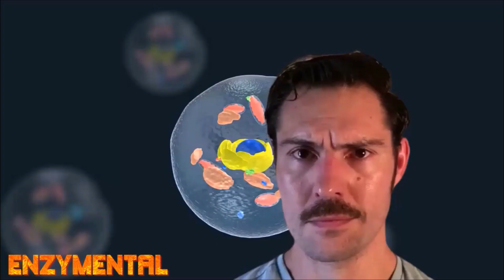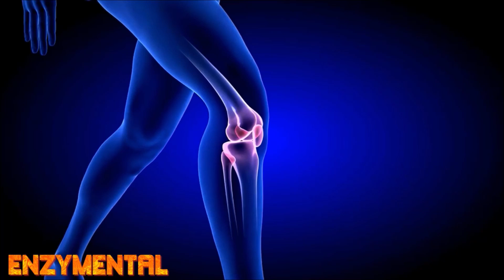MASTER your metabolism with Niacin!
Today, I discuss Niacin's critically important role in the cellular detox process Autophagy, and overall metabolic optimization, something that is especially important as we grow older.  I also give you a practical way to safely and comfortably navigate the famous niacin flush.

As always, a respectful hat tip to the late, great Dr. Abram Hoffer, MD.